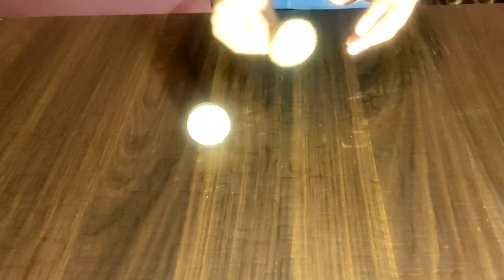How To Make 10 Wheel Rc Ashok Leyland Tipper Truck From Cardboard At Home | Homemade Truck | DIY 🔥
In this video we will prepare Ashok Leyland 10 wheeler powerful tipper truck at home with cardboard easily